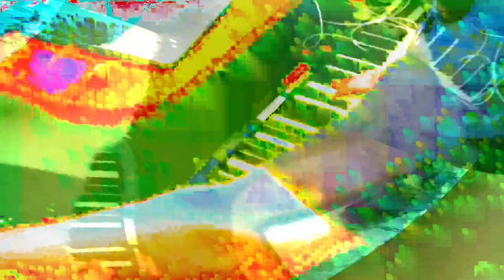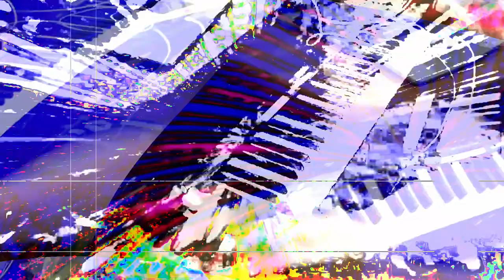[EPILEPSY WARNING] Movie 24 01 27 00h04m12s